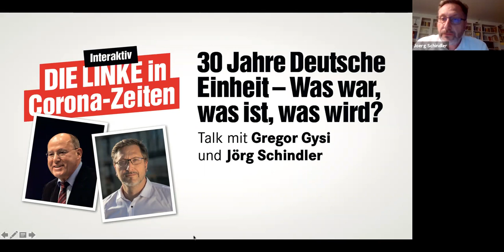30 Jahre Deutsche Einheit. Talk mit Jörg Schindler und Gregor Gysi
Was war, was ist, was wird? Über 30 Jahre Deutsche Einheit spricht Jörg Schindler (Bundesgeschäftsführer DIE LINKE) mit Gregor Gysi.